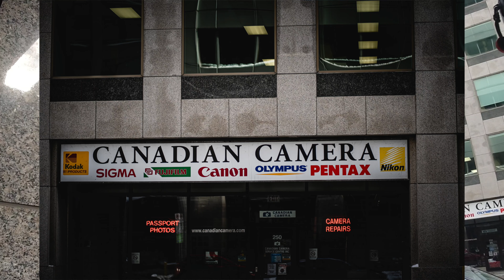Street photography POV Sony A7III Sony 85mm f1.8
My Main Camera

Sony 35mm

Sigma 16-28

Sigma 70-200

Camera Strap

My Tripod

MacBook Pro 14

iPad Pro 12.9

SD Cards